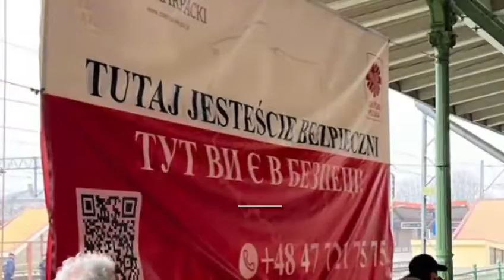In Polonia la spedizione umanitaria dei Vigili del Fuoco di Cuneo